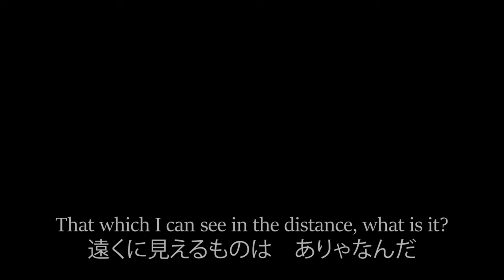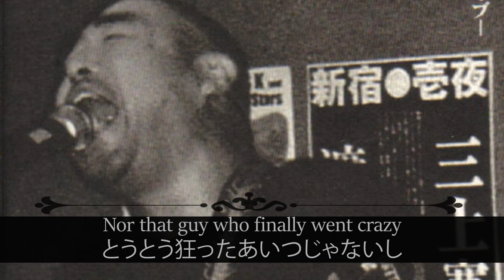三上寛「Kan Mikami」 ||| You too can become a star「あなたもスターになれる」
三上さんの音楽は辛い歌詞があるけど確かにアンダーグラウンドレイエンドですね。この歌の「絶望」が強過ぎると思います。
みんなさん見てくれてありがとう !
Mitami's lyrics are quite rough, but they are a legend within the underground scene. This song's feeling of desperation is too strong.